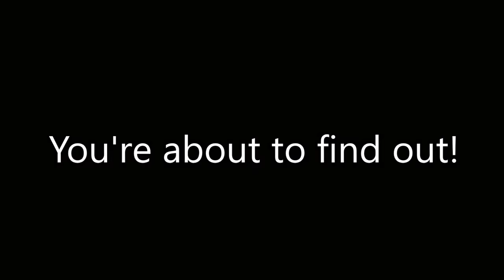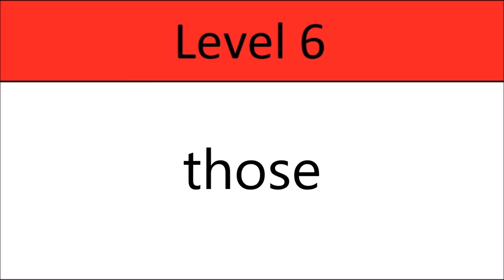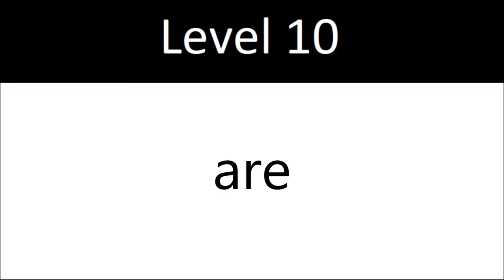Speed Reading Test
How good are you are speed reading?